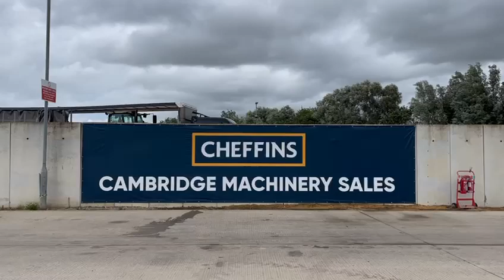Cheffins Lot 2167